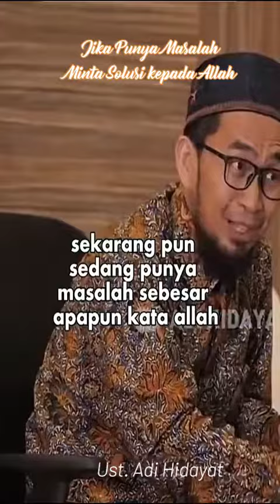Jika ada masalah minta solusinya kepada Allah